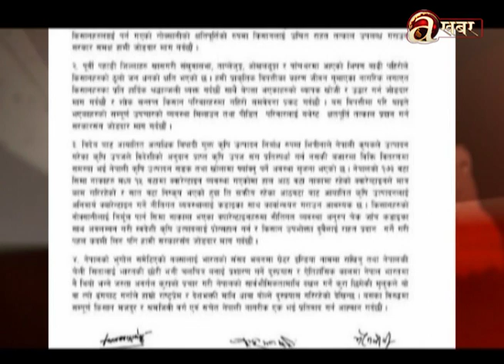खास-खास खबर | 7 PM | 23.06.'23